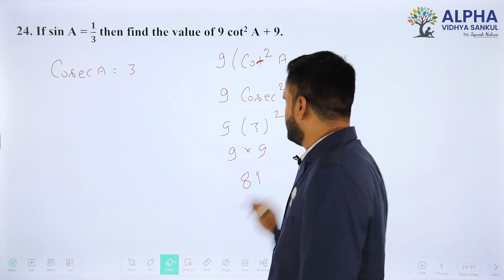Paper 2 |Section A |Que 24| Standard Maths |Std. 10 |EM |Shukla Sir